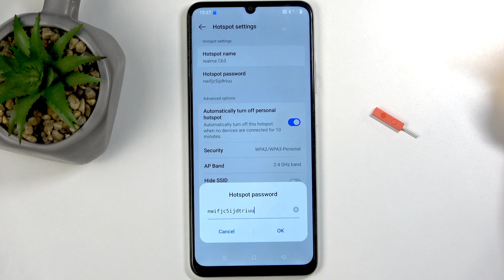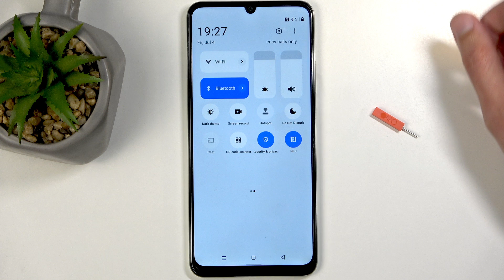REALME C63 – How to Enable Portable Hotspot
If you want to share your mobile internet connection with other devices, the REALME C63 makes it easy to set up a portable hotspot. In this video, you’ll learn step-by-step how to enable and configure the portable hotspot feature on your REALME C63. We’ll show you how to access the hotspot toggle, customize your hotspot password for better security, and manage your connection settings. Discover how to quickly turn your REALME C63 into a Wi-Fi hotspot, connect other devices, and understand important tips about battery usage and Wi-Fi switching. Whether you’re traveling, working remotely, or just need to share your data, this guide will help you get your REALME C63 portable hotspot up and running in no time.

How to enable portable hotspot on REALME C63?
How to change the hotspot password on REALME C63?
Where is the hotspot setting on REALME C63?

0:00 Introduction
0:07 Accessing Quick Settings and Hotspot Toggle
0:23 Customizing Hotspot Settings and Password
0:47 Enabling and Disabling Portable Hotspot
1:00 Important Tips and Battery Usage
1:10 Outro